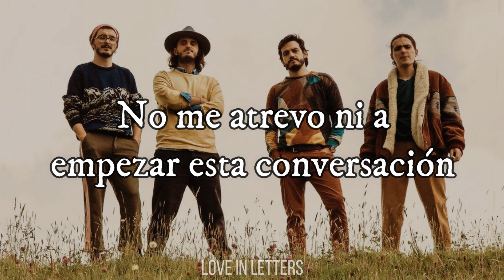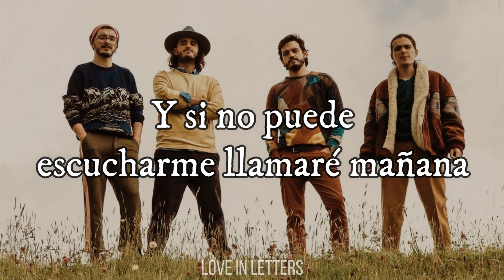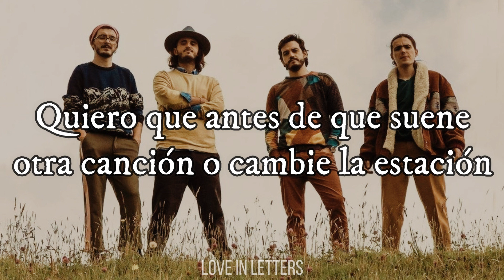Morat - Al Aire (letra)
LETRA/LYRICIS:

No llamé para pedir una canción
Pero para hablarle no tengo otra opción
Porque ella muy probablemente
Está escuchando y yo de frente
No me atrevo ni a empezar esta conversación

Yo, enamorado y ella (no lo ha notado)
Quince minutos de fama por uno a su lado
Quiero que ella sepa que me enamoré
Que esté escuchándome

Y le lleguen por la radio mis besos al aire (al aire)
Quiero que antes de que suene otra canción o cambie la estación
Ella escuche por la radio mis besos al aire (al aire)
Oh Oh – Oh Ohhh

Si gracias a un amigo yo la conocí
Y por culpa del destino nunca más la vi
Que esta voz de enamorado
La recuerde de algún lado
Y si la escucha por la radio se acuerde de mí

Yo, enamorado
Y ella (no lo ha notado)
Que esté escuchándome

Ella escuche por la radio mis besos al aire
Y si no puede escucharme llamaré mañana

Quiero que ella
Sepa que me enamoré
Que esté escuchándome
Y le lleguen por la radio mis besos al aire

Que ella escuche por la radio mis besos al aire